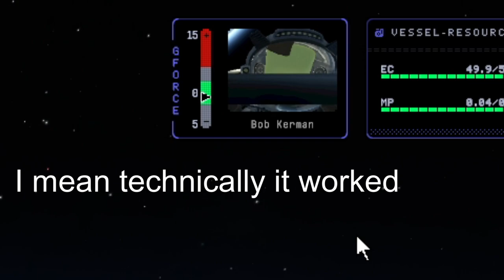KSP2 Ejection Seat High-Hypersonic Test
this game is broken